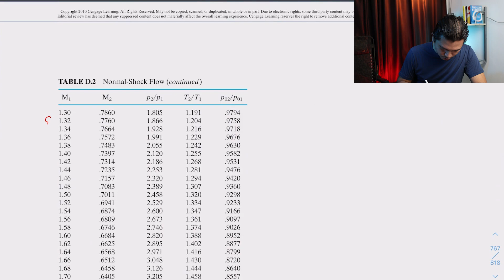15 - Compressible Flow Part 8 - Shock Wave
In this video you will look at the formation of shock wave and how to calculate thermodynamics properties upstream and downstream the wave.

15 - Compressible Flow Part 8 - Shock Wave

I hope you enjoy the video. All the best in your study!

I'm an Imperial College London mechanical engineering doctorate, now working as a senior lecturer. Throughout my career, I taught Thermofluids subjects such as Fluid Mechanics, Turbomachinery, and Computational Fluid Dynamics (CFD). I also taught online classroom courses for these subjects, reaching thousands of students worldwide.

These days, I like to focus all my efforts on my YouTube channel, and so my friends and I have piled everything we know into online video courses for the mechanical engineering subjects. If you want to polish your mechanical engineering knowledge, you might like to check them out

15 - Compressible Flow Part 8 - Shock Wave